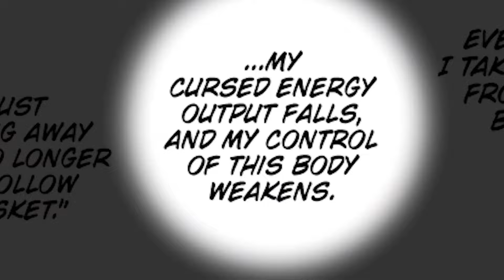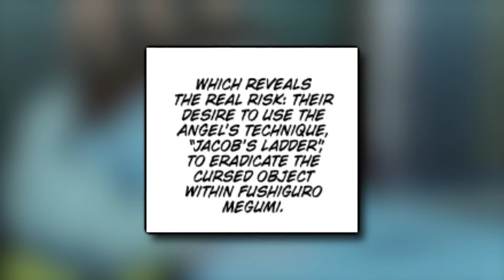SUKUNA Got First TRUE DAMAGE after GOJO's Death Explained - Jujutsu Kaisen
In this video, we’ll explore the intriguing possibility of Yuji Itadori unlocking Domain Expansion. We’ll delve into the intricate details of Domain Expansion, a technique considered the pinnacle of jujutsu sorcery. We’ll discuss how Yuji, with his continuously growing power and abilities, might be able to manifest a domain expansion, particularly a blood domain. This could make him one of the most powerful sorcerers in history and a potential threat to Sukuna. We’ll also explore the concept of Domain Expansion in more detail. This technique constructs the user’s innate domain with cursed energy within a separate space. Within a domain expansion, the user’s cursed techniques are improved and any that are activated are guaranteed to hit.

Join us as we unravel these mysteries and delve deeper into the captivating world of Jujutsu Kaisen.